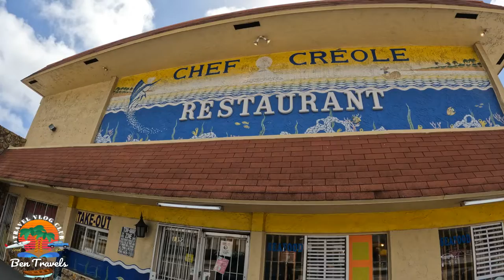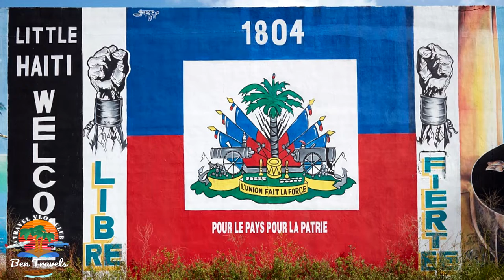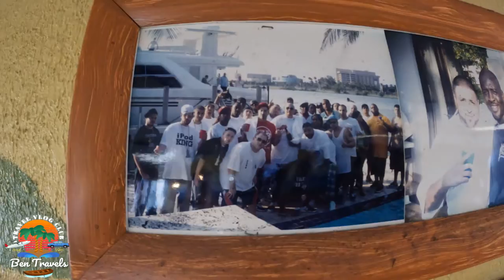Eating At Chef Creole Little Haiti Miami Florida | Best Caribbean Food In Florida | Haitian Food 🌴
On this episode we head to a popular & historical neighborhood in Miami, Florida called Little Haiti. We are also going to dine at one of the most popular Caribbean Restaurants in Little Haiti called Chef Creole which serves up delicious Haitian food, Bahamian food, Jamaican Food and many other dishes at this top rated Haitian Restaurant in South Florida. Watch this video as we try Owner &  Chef Wilkinson Sejour's delicious fried Red Snapper Fish, Sweet Plantains, Jamaican Oxtails, Haitian Rice & Beans, Shrimp Creole, Haitian Griot and much more.  🌴 🇭🇹